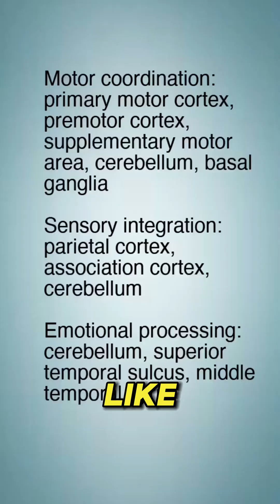You Can Burn FAT in Your brain !!! 🧠🐧🧠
You have fat in your brain, and you can burn it for fuel! MRI studies with marathon runners in Spain have demonstrated a temporary loss of myelin after running a marathon; brain regions, responsible for motor coordination, sensory integration and emotional processing were most affected.

Ramos-Cabrer, P., Cabrera-Zubizarreta, A., Matute, C., et al. (2025). Reversible reduction in brain myelin content upon marathon running. Nature Metabolism.

Penguin Proff Staff:
Organic chemistry consultant in residence:  FbioChem (Fabio Agnelli, Ph.D)
Happiness Coordinator:  Flops the Penguin
Content Creator, Producer, Editor and Narrator:  The Penguin Prof (Valerie Pennington)

Below you'll find a list of products or services that I truly believe in, support and pay for.

Rocketbook: Use and re-use paper, scan and digitize everything and send your stuff wherever you need it

Penguin Prof is Supported by Audible!
I've been an Audible addict since 2013.  Audible is the premier provider of digital audiobooks. Audible has over 150,000 titles to choose from in every genre.  Audible titles play on iPhone, Kindle, Android and more than 500 devices for listening anytime, anywhere.  Click to learn more and download a FREE audiobook of your choice!

Discounts for Camtasia (my favorite video editor) and Snagit (my favorite screen annotation software)

Descript: Simply the EASIEST and FASTEST way to produce transcripts and captions for your videos

I've been a member for years and I love being able to find the perfect track for every project.

Gear:
DJI Osmo Pocket 3
DJI Mic2
CapCut Pro:  CapCut Pro